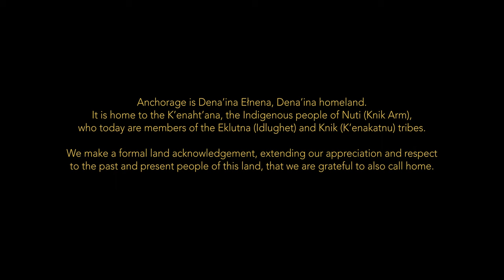Meetings and Conventions in Anchorage, Alaska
Anchorage has a lot to offer for meeting planners, conferences, and conventions: Find versatile venues, cozy accommodations, delicious dining options, and plenty of unforgettably Alaska activities and attractions.